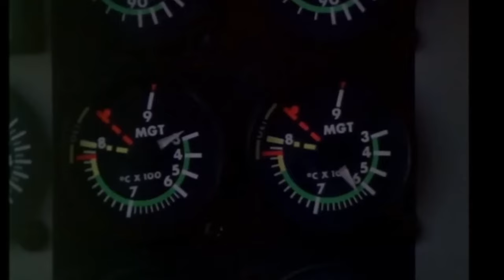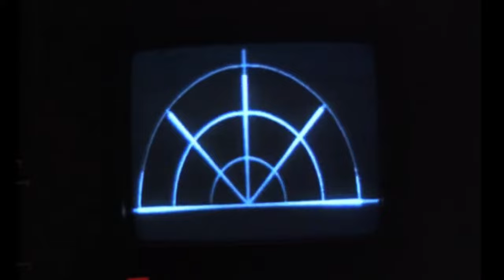EPIC Airwolf Orchestral Flight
From the top secret file A56-7W subject Airwolf.